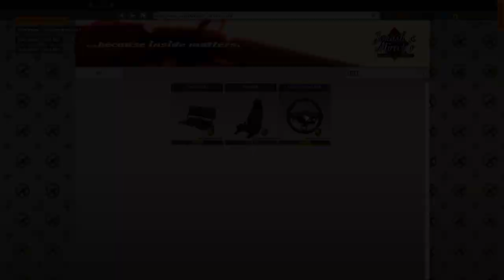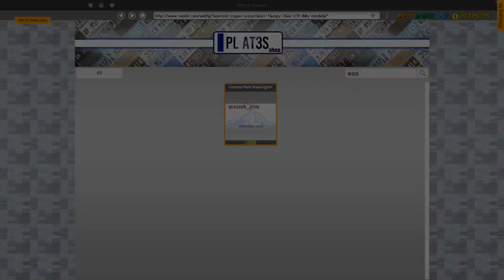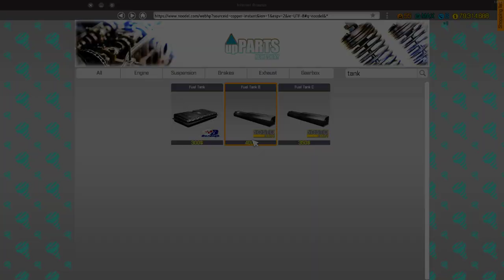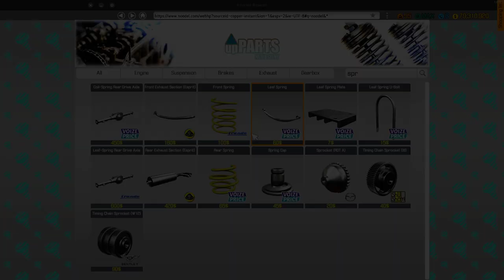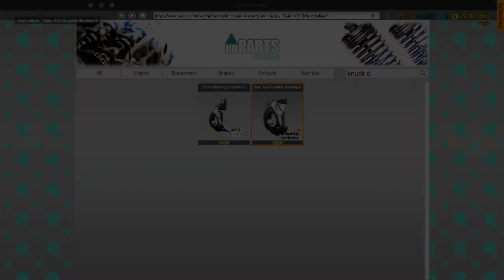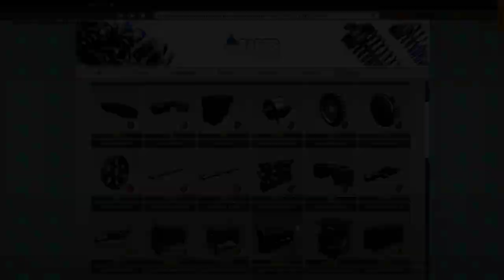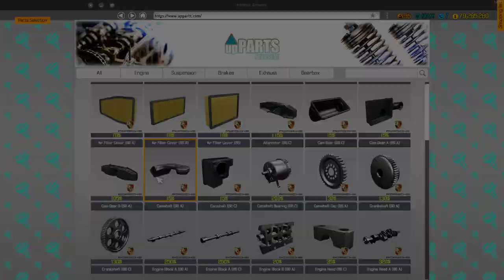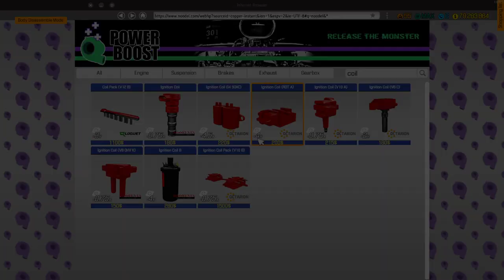Junkyard Pickups #46 - Car Mechanic Simulator 2018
I finally found a car in the junkyard I have been wanting for ages, the Ford Mustang Mach 1. However, since I already planned on doing the Porsche Cayman GTS, I went ahead and did that one. I will savor doing the Mustang next time.